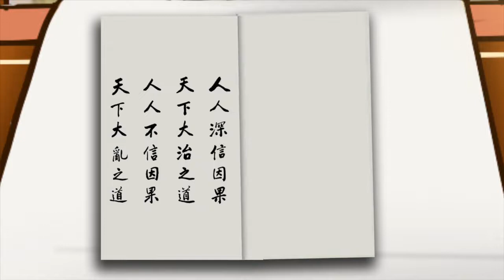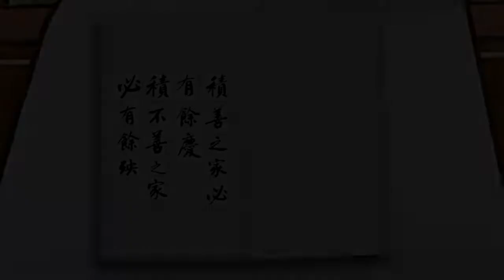紀曉嵐講因果故事動畫_034惡報難逃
感恩諸佛，菩薩，祖師/高僧/大德/護法善神，十方三世眾生及父母，淨空法師，黃柏霖警官，台北地藏淨宗學會孝廉講堂，新竹市淨宗學會，佛陀教育同學會，所有故事內人物/作者/主播/護持/製作組/參與單位/流通轉載的朋友們。阿彌陀佛 🙏🙏🙏